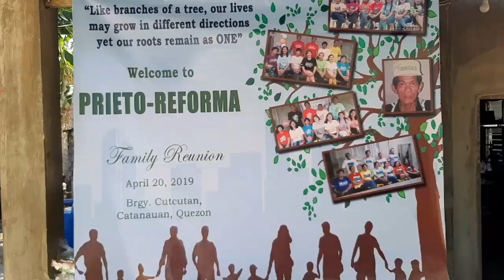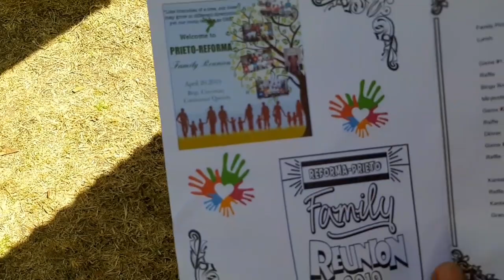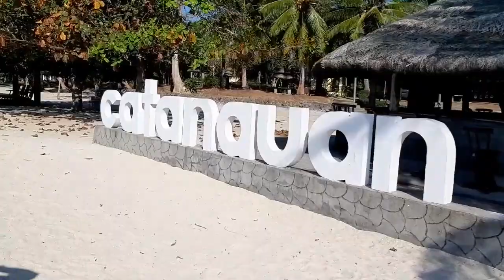I fell in love: Catanauan, Quezon. A place to call home.